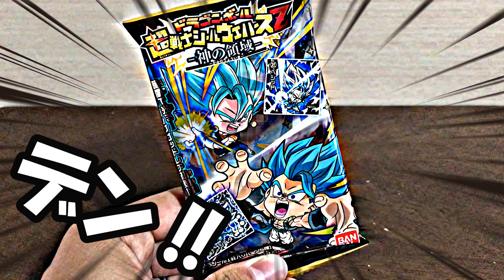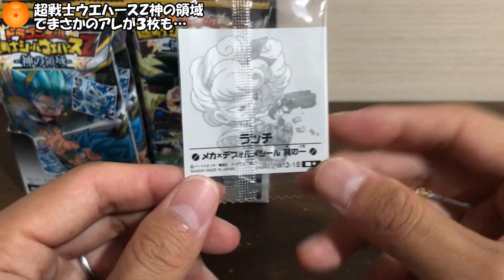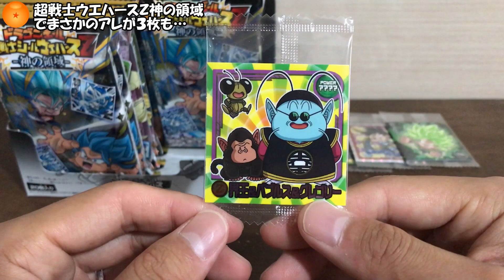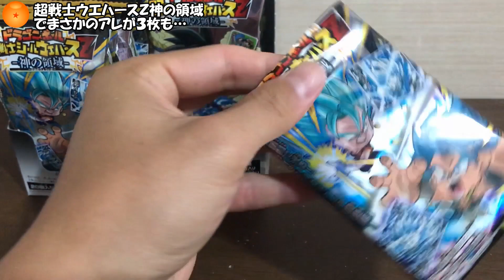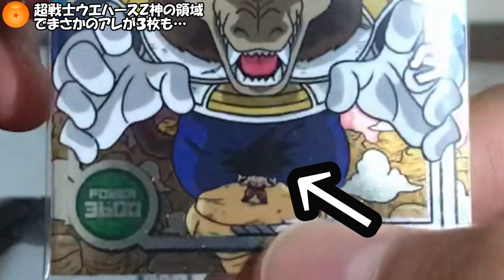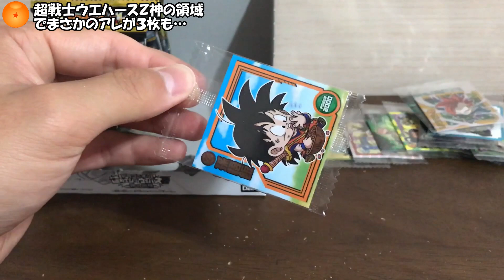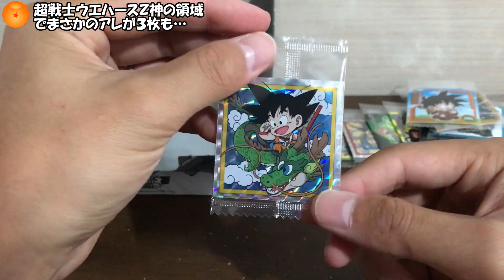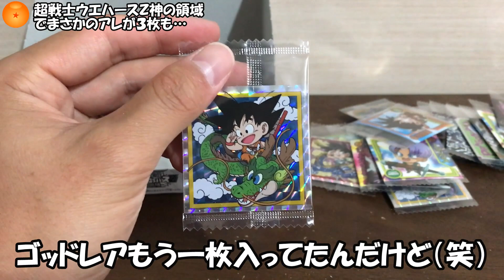【新発売】これが当たり箱?!ドラゴンボール超戦士ウエハースZ‐神の領域‐を開封! ドラゴンボール超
ウエハースの味を変えてくれぇー!!

①【一番くじ】男性必見!!ドラゴンボール一番くじ‐THE ANDROID BATTLE-を21号さんゲットするまで引いてきた!!　ドラゴンボール超

②【SDBH】1パック500円!!パッケージが良いオリパの中身は如何に?　ドラゴンボールヒーローズ

③【新発売】ダブルゴッドレア新実装!!超戦士ウエハースZ　異次元のパワーアップを１箱開封!!　ドラゴンボール超
※カードの価格は主に秋葉原のカードショップや、
ネット取引価格を参考にしております。